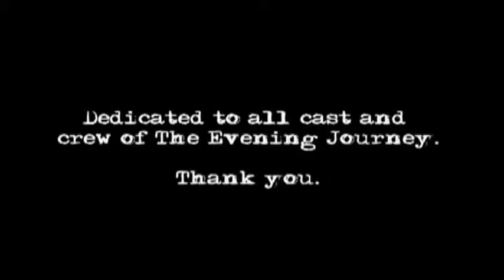The Evening Journey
"The Evening Journey" (2008) Director: Ye'ela Rosenfeld
Producer: Alex Israel, Writers: Abraham B. Jehoshua (short story), Allen Landver (adaptation).
E.P.K. Directed, Shot and Edited by Itai Levin.
Additional HD Footage by Eric Hensman from Lennexe Productions.